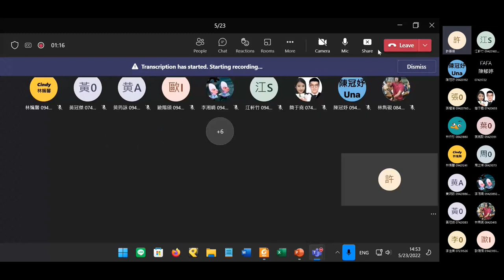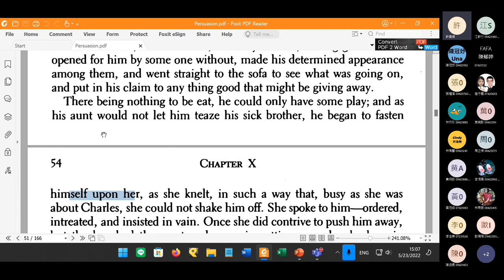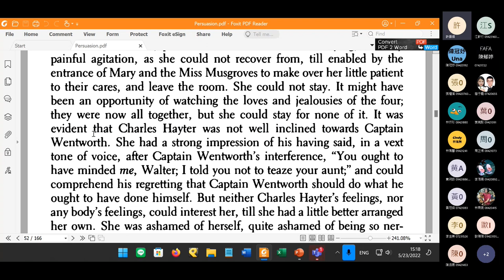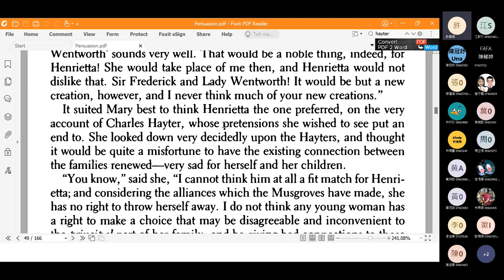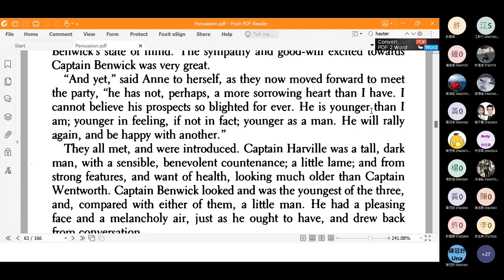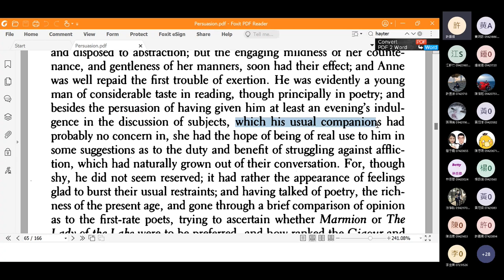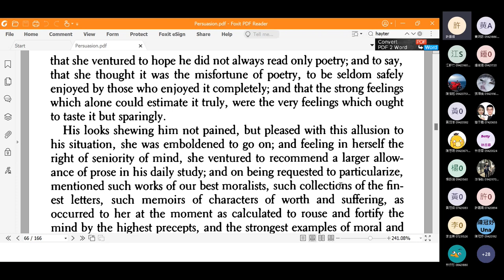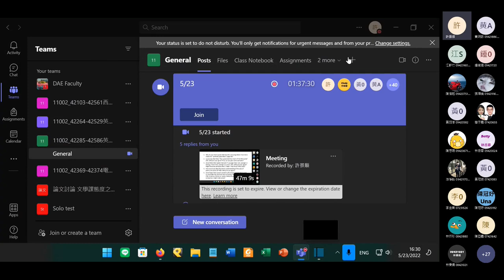2022 Spring: British Important Writer's Works - 14 Persuasion Ch. 9-12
Online lecture on 23 May 2022. Persuasion, chapters 9-12. Timestamps:
2:45 Question 1
27:46 Question 2
38:53 Question 3
57:11 Question 4
1:22:31 Question 5
1:26:17 Announcement